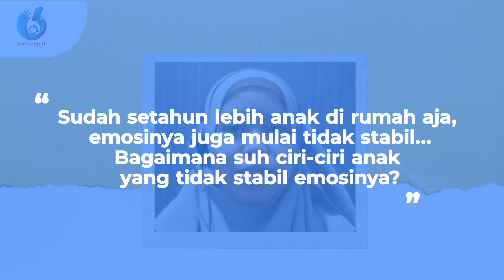Parenting di masa pandemi itu... susah-susah gampang! | Tips mengatasi anak tantrum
Siapa disini Ibu-ibu yang masih kebingungan ketika anak tantrum? Jangan khawatir dulu ya Ibu. Yuk ikuti step-step cara mengatasi anak tantrum di video ini mengenai Parenting di masa pandemi itu... susah-susah gampang! | Tips mengatasi anak tantrum!

Content:
0:00 Intro
0:06 Ciri-ciri anak yang tidak stabil emosinya
0:42 Cara mengatasi anak tantrum

Ibu juga bisa share pengalaman Ibu-ibu dalam menghadapi anak tantrum di kolom komentar di bawah lho...